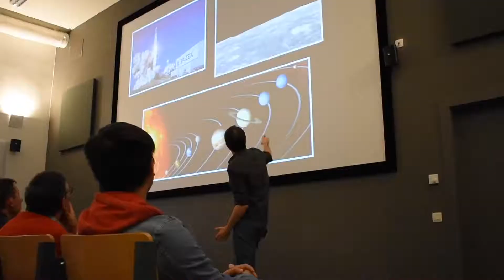Sterrenwacht Armand Pien - promofilmpje | Mariuga R.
Promofilm voor onze Volkssterrenwacht Armand Pien.
Gezusters Lovelingstraat 1,  Gent 9000.

Allen Welkom!

Clip: @Mariuga